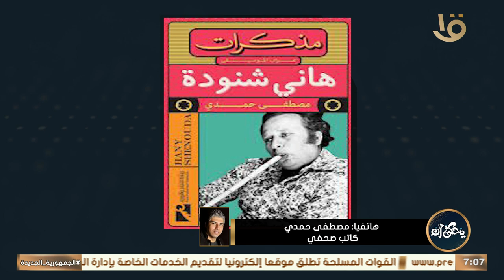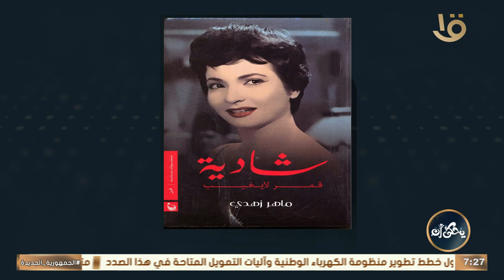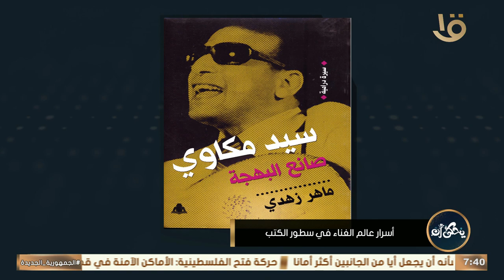يحكى أن | أسرار عالم الغناء في سطور الكتب.. الحلقة الكاملة 22-9-2024